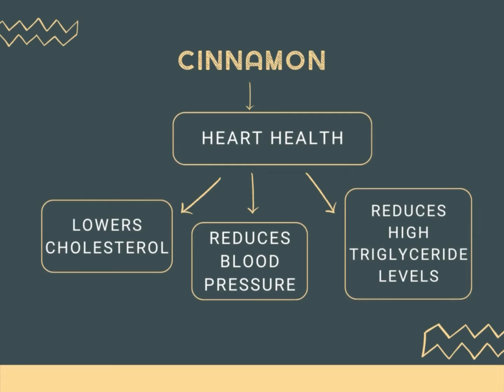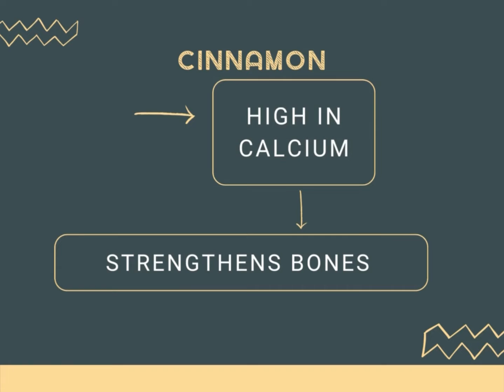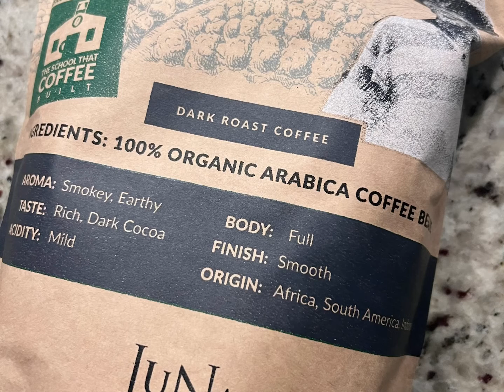Organic Cinnamon Jo -your daily does of body and brain goodness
Recommendation is to "ease" into your daily dose of Cinnamon.  Recommended Daily Dose is 1 tablespoon.  Start with a quarter tablespoon and add gradually.  Cinnamon is full of vitamins and minerals... when I first started adding cinnamon, I had a slight nausea feeling - this happens when I take vitamins.  I learned that a gradual introduction is the best way to get my now full dose of Cinnamon everyday!